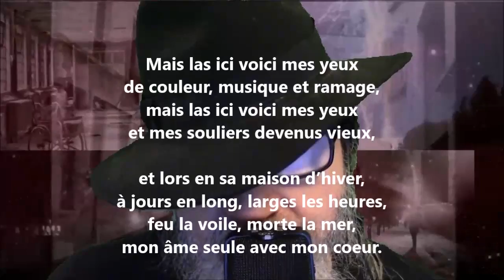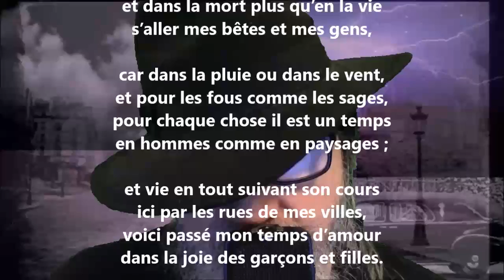Voici mes yeux - Max Elskamp lu par Yvon Jean